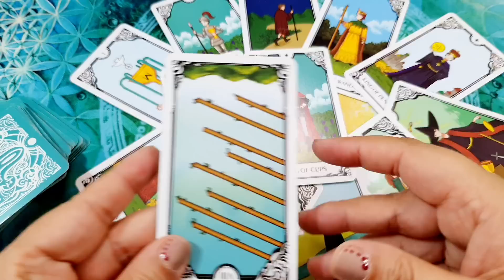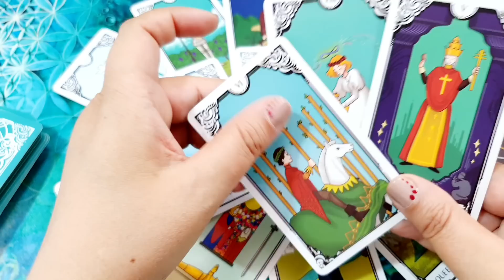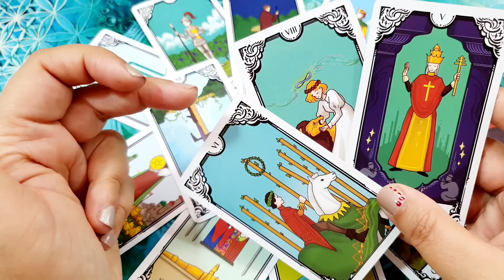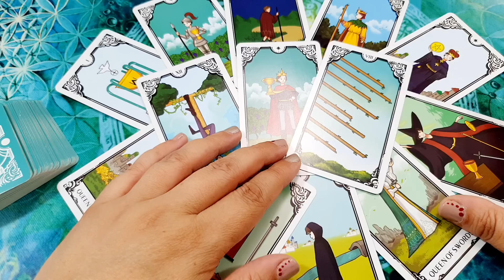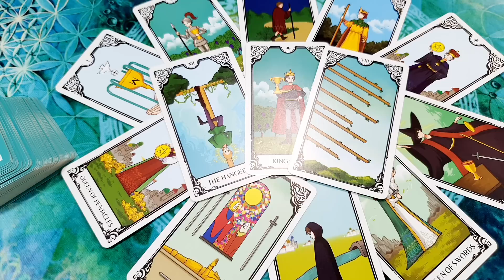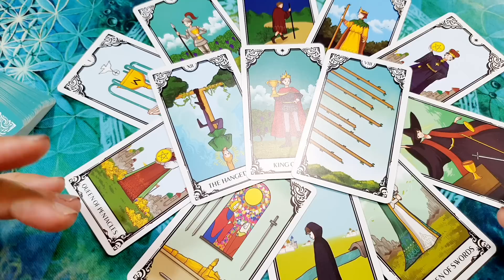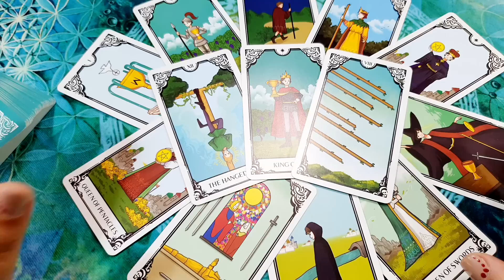Horoscopo LIBRA del 19 al 25 de septiembre HOROSCOPO SEMANAL Tarot Guia Angelical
Horóscopo libra del 19 al 25 de septiembre HOROSCOPO SEMANAL Tarot Guia Angelical
Tema del vídeo: libra horoscopo semanal del 19 al 25 de septiembre y horoscopo libra septiembre 2022 amor por mathicita libra